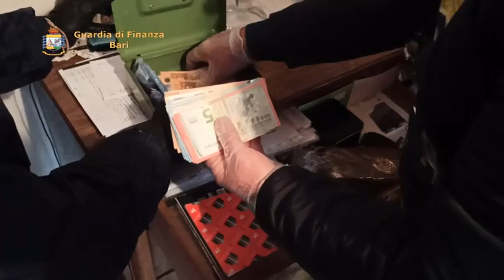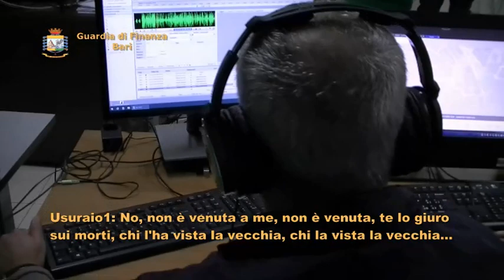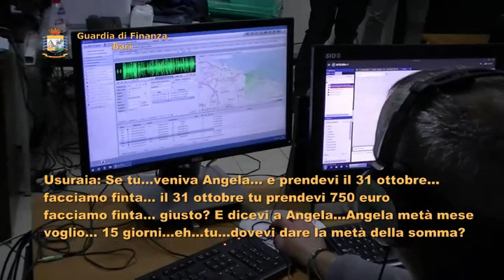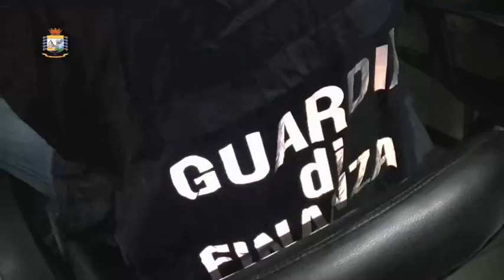BARI: VASTO GIRO DI USURA ED ESTORSIONI, 13 ARRESTI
In data odierna, il Nucleo di Polizia Economico-Finanziaria della Guardia di Finanza di Bari ha eseguito un’ordinanza - emessa dal G.I.P. del Tribunale di Bari su richiesta di questa Procura della Repubblica - applicativa della misura cautelare personale nei confronti di 13 soggetti, di cui 5 in carcere (M.M. cl. 1954, S.A. cl. 1975, S.T. cl. 1971, S.T. cl. 1985, S.V. cl. 1966) e 8 agli arresti domiciliari (S.T. cl. 1939, V.T. cl. 1939, M.G. cl. 1948, C.A. cl. 1956, C.M. cl. 1991, M.T. cl. 1957, M.D. cl. 1959, C.F. cl. 1968). Contestualmente, sono in corso perquisizioni personali e domiciliari a carico dei medesimi indagati.

Le complesse indagini - coordinate dal Procuratore facente funzioni della Procura della Repubblica di Bari, Dott. Roberto Rossi, e dirette dal Sostituto Procuratore, Dott. Lanfranco Marazia - hanno disvelato condotte di usura di tipo “domestico” per centinaia di migliaia di euro, poste in essere, nel periodo 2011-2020, prevalentemente da donne appartenenti a 4 nuclei familiari nei confronti di loro vicini di casa, residenti nei quartieri popolari Japigia, San Pasquale e San Paolo di Bari.

In particolare, le attività investigative sono state avviate a seguito delle dichiarazioni rese da un’anziana donna di Bari, in gravi difficoltà economiche, la quale - presentatasi nel maggio 2019 presso il locale Nucleo PEF - aveva denunciato di essere stata e di essere, tuttora, vittima di usura da parte di diversi “aguzzini”.

L’attività investigativa è stata, quindi, sviluppata dai finanzieri del G.I.C.O. Bari mediante attività di intercettazione telefonica, pedinamenti, video-riprese, indagini finanziarie ed escussione in atti delle numerosissime vittime dell’usura, la maggior parte delle quali - dimostrando grande coraggio - ha fornito una preziosa collaborazione agli inquirenti per la ricostruzione dell’illecita attività creditizia e l’individuazione dei responsabili.

Il “modus operandi” dell’attività usuraria prevedeva la restituzione della somma prestata in un arco temporale ricompreso - nella maggior parte dei casi tra una settimana ed un massimo di 6 mesi - con l’applicazione di tassi di interesse annui fino a oltre il 5.000%. Spesso gli usurai costringevano le loro vittime a pagare gli interessi anche ricorrendo a violenze e minacce, quali - a titolo esemplificativo - le seguenti: “Se non paghi vengo e ti sbrano”; “Se non paghi ti brucio l’auto”; “Ti mando mio figlio con la pistola”, “…ti faccio saltare in aria…”.

Inoltre, per i prestiti ottenuti vigeva la regola del “salto rata”, ovvero la vittima - laddove non fosse stata in grado di pagare, alla scadenza, la rata pattuita - era costretta a versare una “penale”, denominata “solo interesse”, ammontante al 50% della rata mensile prevista, con la conseguenza che il debito residuo rimaneva inalterato e che i tempi di estinzione del prestito si allungavano.

Le attività investigative hanno, altresì, consentito di accertare che le singole rate dei prestiti usurari erano corrisposte in contanti o attraverso la ricarica di carte postepay prepagate intestate agli stessi usurai, nonché a persone loro vicine.

Oltre a famiglie con gravi difficoltà economiche, sono caduti nella “morsa” dell’usura impiegati, commessi ed operai, alcuni dei quali anche accaniti giocatori di “bingo”, “lotto”, “slot machine” e “gratta e vinci”, tanto che, in una circostanza, una vittima, “ludopatica”, si è ritrovata in difficoltà tali da dissipare intere fortune, arrivando persino a vendere l’abitazione nella quale viveva.

Nel corso delle indagini, in più, è stato possibile accertare che una delle aguzzine - nonostante le misure restrittive imposte dall’ultimo lockdown - non aveva esitato, pur di vedersi regolarmente pagata la rata mensile, a recarsi presso l’abitazione della sua debitrice e farvi ingresso, con la forza, priva dei dispositivi di protezione, nonostante nella casa vi fosse un’anziana allettata, con gravi problemi di salute.

Infine, è emerso che 6 dei 13 soggetti arrestati sono risultati percettori del Reddito di Cittadinanza, avendo dichiarato nelle pertinenti istanze di non essere titolari di alcun tipo di reddito.

La presente operazione costituisce una chiara testimonianza dell’impegno profuso da questa Procura della Repubblica, in sinergia con la Guardia di Finanza di Bari, nell’azione di contrasto all’usura, odiosa pratica criminale perpetrata da soggetti senza scrupoli che mirano ad ottenere ingenti guadagni sfruttando lo stato di bisogno delle proprie vittime e non disdegnando anche il ricorso alla violenza e alle minacce. Ciò soprattutto nell’attuale emergenza epidemiologica da COVID-19, in cui diverse famiglie e imprese in difficoltà finanziarie sono facili “prede” della criminalità, anche organizzata, interessata a riciclare i proventi delle proprie attività illecite e ad infiltrarsi nell’economia legale del territorio.